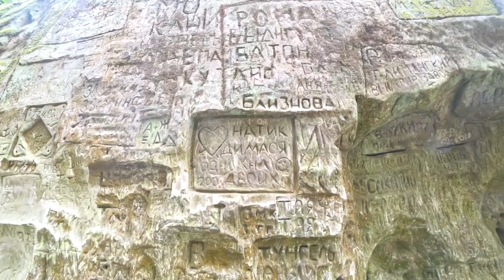Прогулка по г. Горячий Ключ: парки, аллея тысячи сосен | Жизнь после переезда в Краснодарский край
Я вновь оказалась в горячем ключе, как и год назад. На этот раз мне довелось пройти город пешком, посмотреть на дома, на людей и забраться в горы. Удалось познакомиться с городом и людьми, которые здесь живут и отдыхают.
Город открылся для меня с новой стороны. Я поняла, что Горячий ключ - это город молодежи, в котором есть движение, но одновременно и спокойствие по сравнению с большими городами.
Получился такой мини обзор города!